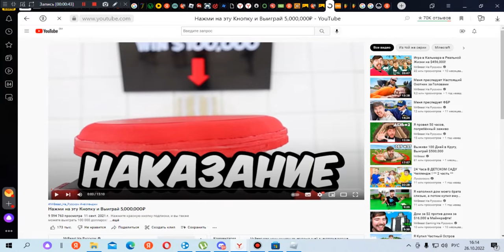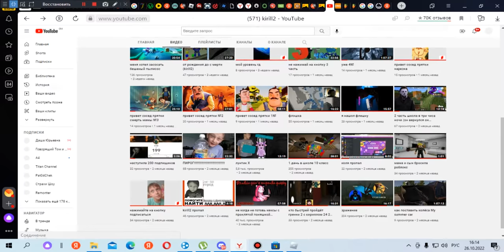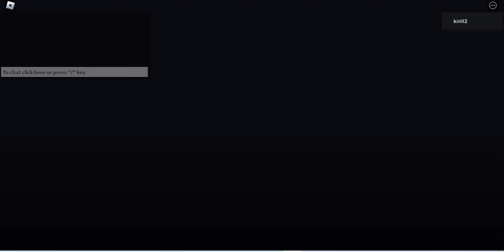бешаный пылесос 2 часть